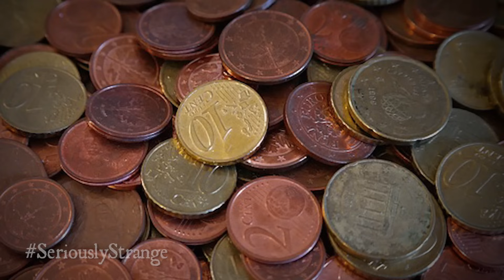5 Terrifying Ghost Encounters | SERIOUSLY STRANGE #83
Ghost encounters can make believers out of even the greatest skeptics. Do you believe?

0:00 Intro
0:32 Unrest at Rocky Hill
3:13 The Shadow Over Battersea
6:03 Lingering Phantom
8:27 Unwelcomed
12:18 Something Wicked